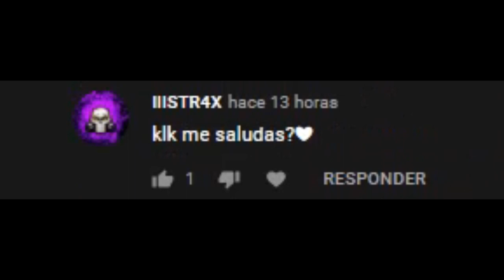COMO HACER LA PIPA DE COMBATE CON PENCAS SUPER FACIL -Moises Ledeus-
Hola amigos hoy les enseño hacer la pipa de combate esta no usa cola, en el próximo video la volaremos dejen en los comentarios cuanto le dan a esta del 1ª al 10